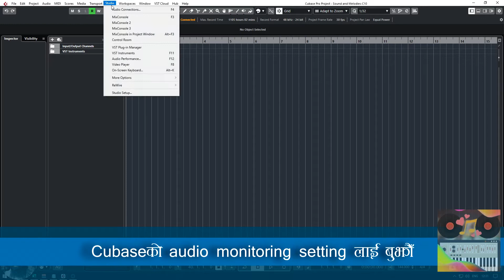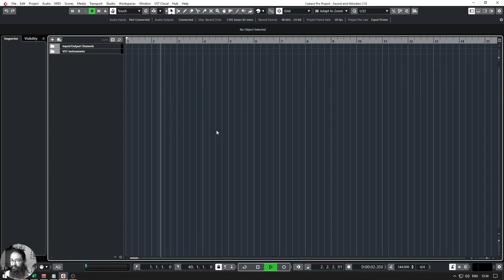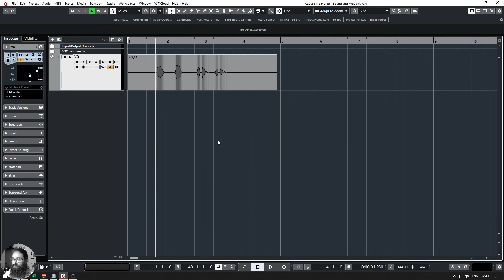Cubaseकाे Audio Settingहरु बुझाैँ | (Sound नआएमा के गर्ने?)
यस भिडियाेमा Cubaseकाे Audio Settingहरुकाे जानकारी दिईएकाे छ। साथै, अडियाे नआएकाे खण्डमा पनि याे भिडियाे हेरेर मिलाउन सकिन्छ।

▶TIMELINE
00:00 Intro
00:20 Audio Monitoring Setting
02:28 Audio Recording Setting